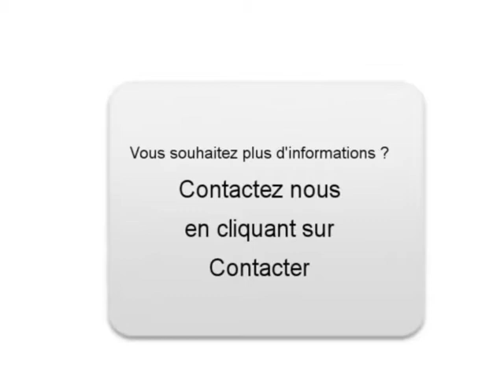Achat Vente une JAGUAR XK8 Saint Aubin de Médoc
A vendre à  Saint Aubin de Médoc  Occasion automobile JAGUAR XK8 de 170000 Km.
automobile occasion Autoenvideo : Achat Vente une JAGUAR XK8  Saint Aubin de Médoc  Gironde